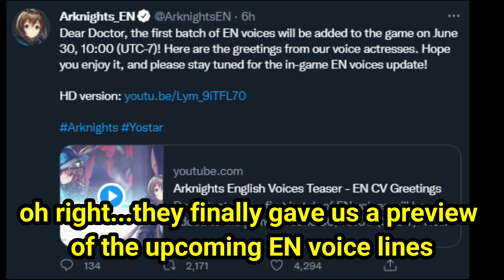Arknights English Dub is coming and so am I??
sooooooon